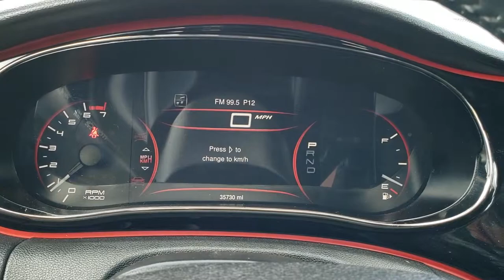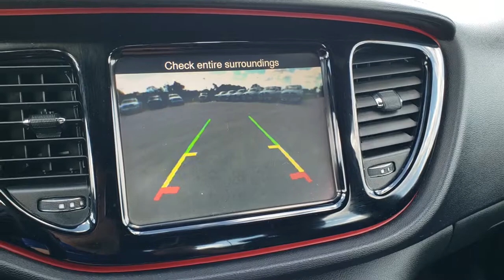2015 DODGE DART GT FOND DU LAC WISCONSIN PITCH BLACK WALK AROUND REVIEW SOLD! 10148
This 2015 Dodge Dart GT in Pitch Black is the vehicle we did walk around review of today.

STOCK: 10148
PRICE: $14,491
MILES: 35,708
MAKE: DODGE
MODEL: DART
VIN: 1C3CDFEBXFD181645
LOCATION: FOND DU LAC OSHKOSH WISCONSIN, 54937 TRUCKS ON 41

1 OWNER! CLEAN TITLE HISTORY! 2.4 Liter I4 Tigershark Engine with MultiAir II, 184 Horsepower, Four Door Sedan, GT Package, Automatic Transmission Center Console Shifter, 6 Speed Automatic Transmission with Optional Manual Tap Shift, Front Wheel Drive FWD, Factory GPS Navigation System, Reverse Backup Camera Rearview Camera, Dual Rear Exhaust, Power Driver's Seat, Dual Heated Seats, Non Smoker, Black Ebony Leather Seats, Bucket Seats, Heated Power Mirrors with Built-in Directional Signals, Electronic Stability Control Traction Control ESC, Yokohama Avid 225/40 R18 Tires, 18 Hyper Black Aluminum Rims Premium Wheels, Four Wheel Disc Brakes, Projector Fog Lamps, Projector Lamp Headlights, Rear LED Racetrack Tail Lamps, Chrome Tipped Exhaust, AM / FM Radio Tuner, Sirius/XM Satellite Radio Capabilities Sirius / XM, Uconnect (R) 8.4 AM/FM System 8.4 Inch Touchscreen with AM/FM, 7-Inch Multi-View Display, U Connect Hands Free Bluetooth Hands-Free Phone System Blue Tooth, Auxiliary MP3 Jack Portable Audio Connection, USB Jack Portable Audio Connection, Enter-N-Go System Keyless Entry System, Keyless Entry with Factory Remote Start, Push Button Start, Rear Window Defroster, Adjustable Height Seatbelts, Driver and Passenger Front Air Bags, L.A.T.C.H. Child Safety System, Side Curtain Air Bags SRS Safety Restraint System, Heated Steering Wheel Multi-Function Steering Wheel Controls, Homelink System with Three Programmable Buttons for Garage Doors, Lighting Systems & Security Systems, Compass, Outside Temperature Display and Mileage Display, Dual Multi-Zone Climate Control , Fold Down Rear Seats, Factory Floormats, Air Conditioning AC, Cruise Control, Power Locks, Power Windows, Automatic Headlights Autolamp, Tilt/Telescope Steering Wheel, 5 Year / 100,000 Mile Remaining Powertrain Factory Warranty, Whichever Comes First, Black, ONE OWNER! CLEAN AUTOCHECK! Very very clean inside and out! This is one of the sharpest 2015 Dodge Dart cars we have ever had on our lot! Make your move before this super clean ride is gone!

STOCK: 10148
PRICE: $14,491
MILES: 35,708
MAKE: DODGE
MODEL: DART
VIN: 1C3CDFEBXFD181645